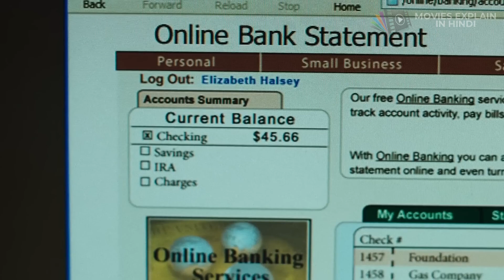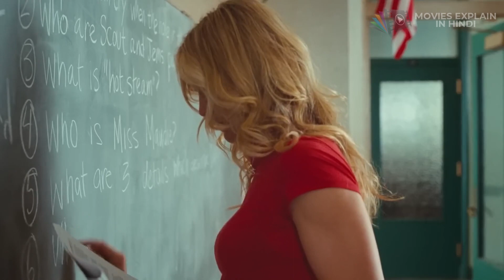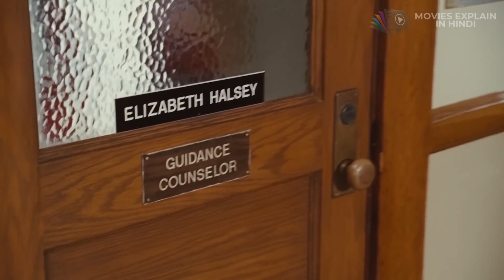Bad Teacher ( Only For 18+ ) Explained in Hindi & Urdu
Bad Teacher ( Only For 18+ ) Explained in Hindi & Urdu. When her wealthy fiancé breaks it off, gold digger Elizabeth Halsey returns to middle school: she's an awful teacher but wants to save for breast-implant surgery. She brightens when Scott, a new teacher, turns out to be rich, and she stops showing films and sleeping in class when told there's a bonus for the teacher whose class scores highest on the state exam. Her competition for Scott and the bonus is cheery and tightly wound Amy. Amy digs for dirt on Elizabeth who cheats her way toward Scott's bed and the money. Honesty with students seems to be her only skill. She ignores Russell, a droll gym teacher, who looks on. Will she succeed with Scott and get those new breasts?

movies explained hindi hollywood movie explained in hindi

Credits
Distributed by

Production companies
Columbia Pictures
Mosaic Media Group

Directed by
Jake Kasdan

Written by
Lee Eisenberg
Gene Stupnitsky

Produced by
Jimmy Miller
David Householter

Starring
Cameron Diaz
Justin Timberlake
Lucy Punch
Jason Segel

Cinematography
Alar Kivilo

Edited by
Tara Timpone

Michael Andrews